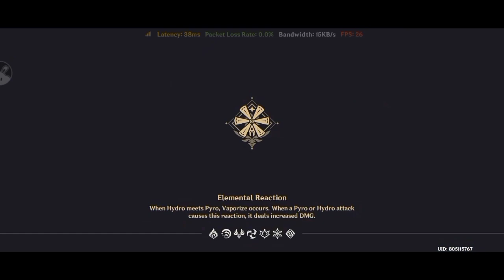Journey Through Hilinigmatic Terrain Genshin Impact Day 2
Journey Through Hilinigmatic Terrain|Genshin Impact|Day 1